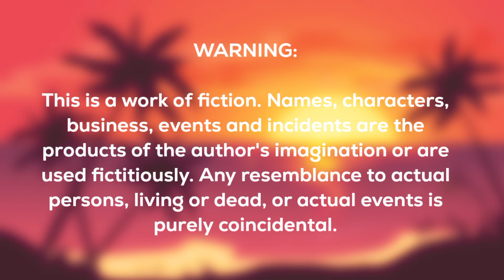Paper Hearts - Part 6 | BL Story | Full Story | Tagalog Love Story